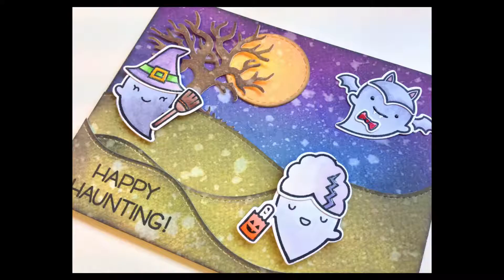Lawn Fawn | Booyah Scene Card | Halloween 2017 | #2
Supplies used:

Stampin’ Up Basic Gray Cardstock
Stampin’ Up Halloween Scenes Dies
Versafine Onyx Black Ink
Tim Holtz Distress Oxide Inks in Peeled Paint, Vintage Photo, Fossilized Amber, Spiced Marmalade, Walnut Stain, Faded Jeans & Wilted Violet
Tim Holtz Distress Sprayer
Versamark Ink
WH Smith Watercolour Paper or equivalent
Various Copic Markers
Spectrum Noir Clear Sparkle Pen
Ranger Glossy Accents
Sakura Glaze Pen Black

If anyone’s interested, the band on my wrist is a Jawbone UP3 Heart Rate Activity and Sleep Tracker – Silver Cross

❤FOLLOW ME❤_